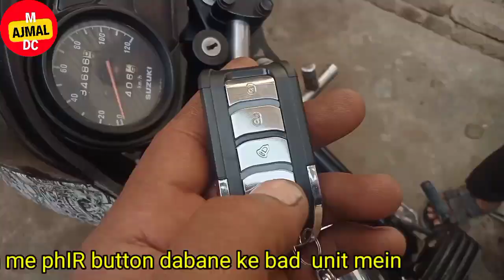Suzuki 110 ko remote kaise lagaye jaate hain ||110 cdi unit ki wiring kaise hoti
in this video I will show you how to install suzuki 110 coremort kit and wiring of CDI unit and wiring of self button
اس ویڈیو میں میں آپ کو دکھاؤں گا سوزوکی 110 کوریمورٹ کٹ کیسے لگانی ہے اور CDI unit کی وائرنگ کیسے ہوتی ہے اور سیلف بٹن کی وائرنگ کیسے ہوتی ہے

Suzuki 110 ko remote kaise lagaye jaate hain
Bike ki remote cit wearing kaise karen
Bike ki remote cit wearing kaise karenge
Motorcycle ko remote gate kaise lagaen
Motorcycle main security lock ki baring kaise kare
Motorcycle main security lock ki waring kaise hoti hay
Motorcycle main security lock ki waring kaise kare
Motorcycle mein bagair kaise lagaen
Honda security alarm installation
Suzuki 110 ko remote kaise lgaen
Suzuki 110 remote start
Suzuki alarm system
How to install remote key for bike
Suzuki gd 110 ka agnishan current kaise check kare
Suzuki gd 110 ka agnishan current kaise nikale
Suzuki splendor 110 cdi unit ki wiring kaise karen
Suzuki splendor 110 cdi unit ki wiring kaise ki jati hay
suzuki splendor 110 cdi unit ki wiring kaise hoti
Suzuki ka current starting kaise set Karen
Suzuki current problem
Suzuki gd 110 ka agnishan current kaise set Karen
Suzuki gd 110 ka agnishan current kaise lagaen

Suzuki access current problem
Suzuki 110  current problem
Suzuki 110 current problem and solve it
Suzuki splendor 110 cdi unit ki wiring diagram
Suzuki gd 110 pulsar coil current kaise check kare
suzuki gs 150
suzuki gs 150 missing
Megnet coil check kaise karen
Activa magnet coil kaise check karen
Splendor pro magnet coil kaise check karen
Splendor ka pickup coil kaise check kare
Suzuki gs 110 cdi unit price
Suzuki gd 110 missing problem
Suzuki gd 110 wiring
Suzuki gd 110 no power
Suzuki gd 110 starter
starting coil kaise check Karen
bike start karne mai dikkat hota hai kiya karen
megnet coil kharab hai ya sahi kaise pata Karen
megnet coil multimiter se kaise check Karen
bike missing problem hoti hai kiya karen
bajaj be bike missing hoti hay
Suzuki Motorcycle
Suzuki Motorcycle Problems Solution
Suzuki GD 110
Suzuki GS 150
Current Problem
Ignition Miss
Suzuki GD 110s
Suzuki GS 150 se
Suzuki 110 new model 2023
Current Miss
Suzuki GR 150
Ignition Problem
suzuki gr 150
Suzuki splendor 110
suzuki gs150
suzuki gsx125
Suzuki gr150 CRUNT
suzuki 110
Suzuki gd110  information